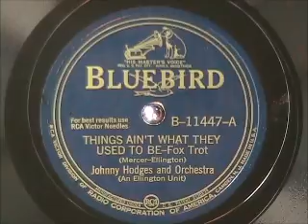THINGS AIN'T WHAT THEY USED TO BE by Johnny Hodges 1941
THINGS AIN'T WHAT THEY USED TO BE by Johnny Hodges, an Ellington unit, recorded in 1941.